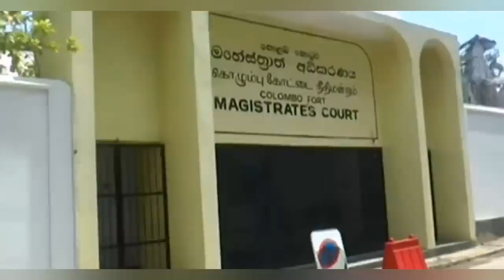තිළිණි ප්‍රියමාලිගෙ ගැම්ම | Thilini Priyamali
තිළිණි ප්‍රියමාලි බලන්නද ආවෙ | Thilini Priyamali